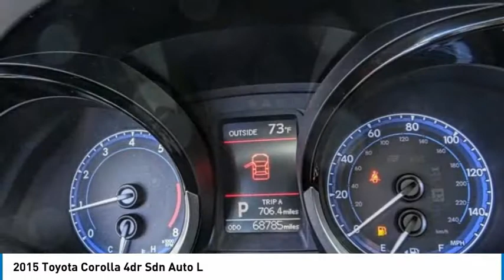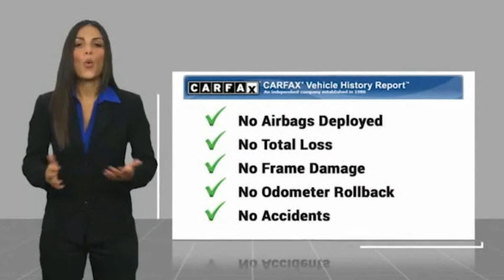2015 Toyota Corolla Marina del Rey, Los Angeles, Santa Monica, Culver City, Venice, CA T54577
4636 LINCOLN BLVD.

MARINA DEL REY TOYOTA: PROUDLY SERVING MARINA DEL REY, LOS ANGELES, SANTA MONICA, CULVER CITY, VENICE, AND SURROUNDING SOUTHERN CALIFORNIA LOCATIONS. THIS 2015 Toyota COROLLA IS EQUIPPED WITH A Engine: 1.8L I-4 DOHC Dual VVT-i, AUTOMATIC TRANSMISSION, AND RECEIVES AN ESTIMATED 27 City/36 Hwy MPG. MARINA DEL REY, CA 90279. MARINA DEL REY, CA - LOS ANGELES, CA - SANTA MONICA, CA - CULVER CITY, CA - VENICE, CA STOCK #: T54577 | 2015 Toyota Corolla 4dr Sdn Auto L CARFAX Certified 1-Owner 2015 Toyota COROLLA 4dr Sdn Auto L Clean CARFAX. Blue Crush Metallic 2015 Toyota Corolla S Premium FWD 1.8L I4 DOHC Dual VVT-i ABS brakes, Air Conditioning, Alloy wheels, Automatic temperature control, Electronic Stability Control, Heated door mirrors, Heated Front Bucket Seats, Heated front seats, Illuminated entry, Low tire pressure warning, Power moonroof, Power Tilt/Slide Moonroof, Rear window defroster, Remote keyless entry, Traction control. Odometer is 11110 miles below market average! 27/36 City/Highway MPG Awards: * 2015 KBB.com 10 Tech-Savviest Cars Under $20,000 * 2015 KBB.com 5-Year Cost to Own Awards * 2015 KBB.com 10 Best UberX Candidates Marina del Rey Toyota has been a family-owned business since 1995, and that experience informs how we treat our customers. From our award-winning service to our commitment to the environment, we ??re here to serve the greater Los Angeles community. Come see our whale mural that stretches the whole length of the building, and see why we promise that you ??ll ??Get a Whale of a Deal. ? All advertised prices exclude government fees and taxes, any finance charges, any dealer document processing charge, any electronic filing charge, and any emission testing charge. Please note that offers can change day-to-day, and all displayed prices or offers expire at close of business today. Stock #: T54577 | VIN: 5YFBURHE7FP254577 | 2015 Toyota Corolla 4dr Sdn Auto L Marina Del Rey Toyota